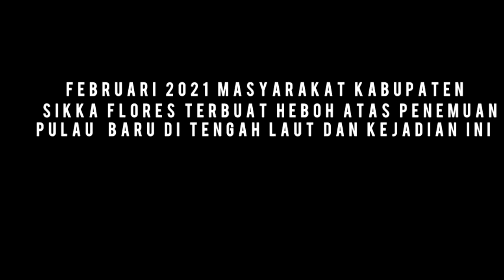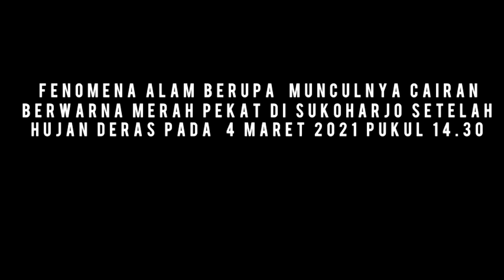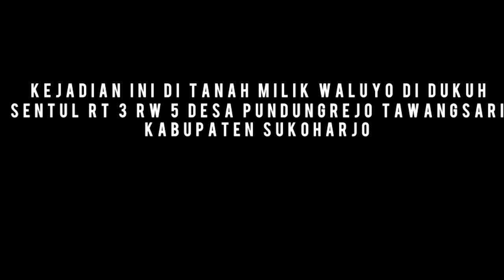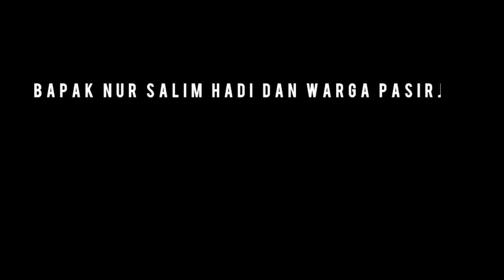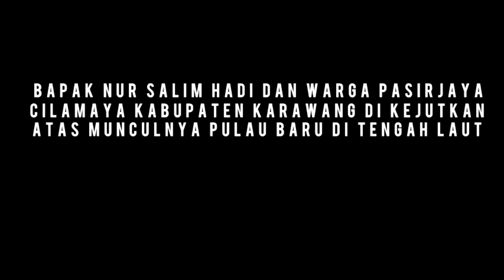Fenomena Alam dan Kejadian aneh di Indonesia 2021 Terbaru yang sulit di jelaskan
Fenomena Alam Langka dan Kejadian aneh di Indonesia 2021 Terbaru yang sulit untuk dijelaskan part 3

Aneh pokonya